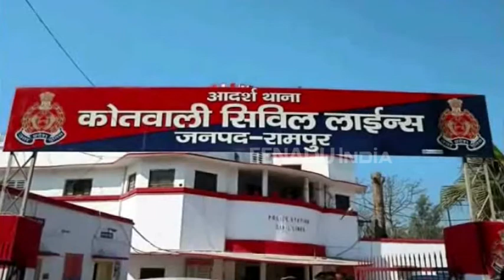25 हजार का ईनामी आरोपी गिरफ्तार, पुलिस को मिली बड़ी सफलता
रामपुर: कुछ दिनों पहले हत्या का एक आरोपी मुन्ना पुलिसकर्मियों को चकमा देकर फरार हो गया था. फरार आरोपी मुन्ना की गिरफ्तारी के लिये पुलिस ने कई टीमें गठित की. पुलिस और स्वाट टीम ने मिलकर फरार आरोपी को गिरफ्तार करने में सफलता हासिल की है.